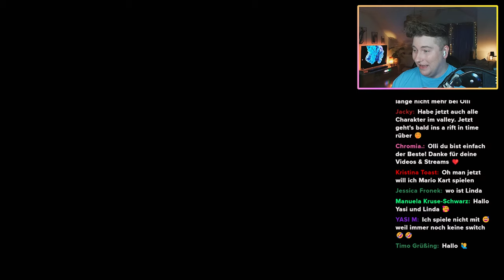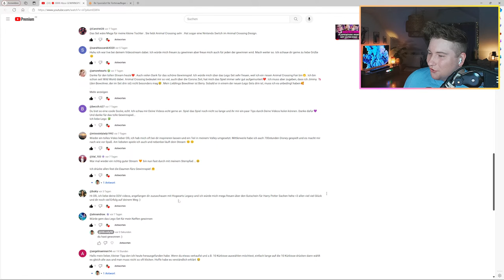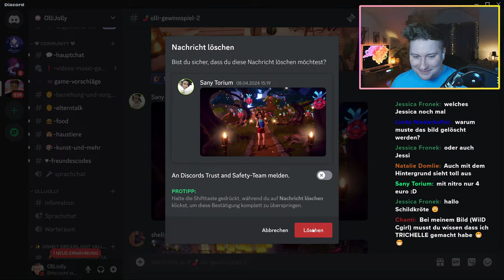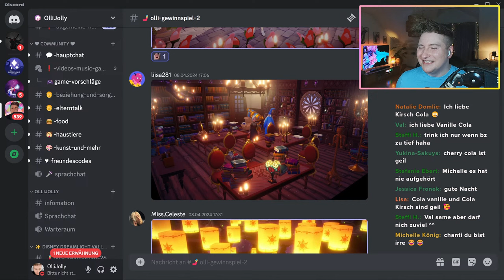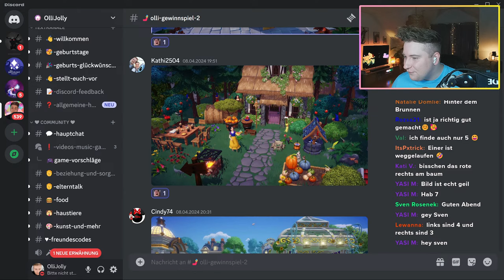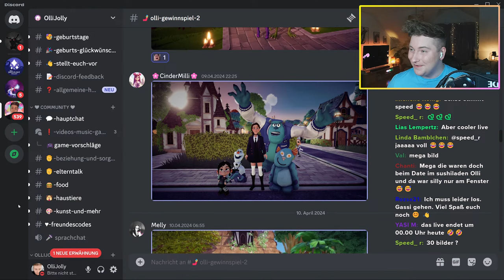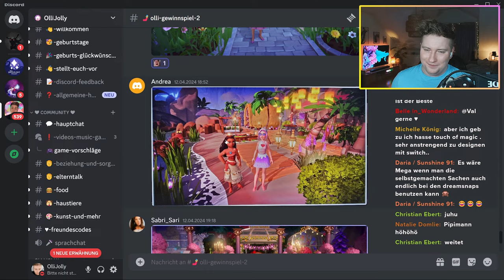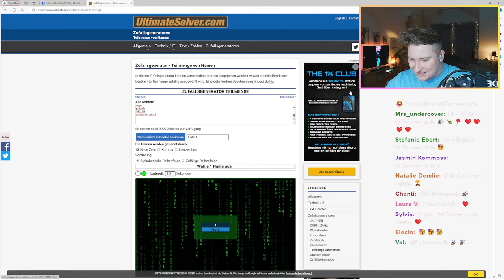🔴 Das BESTE BILD GEWINNT!! 🥳 GEWINNSPIEL Auflösung, UPDATE & MEHR | #160 Disney Dreamlight Valley